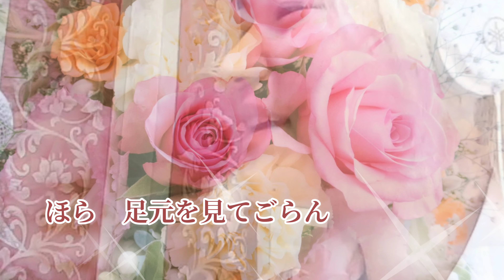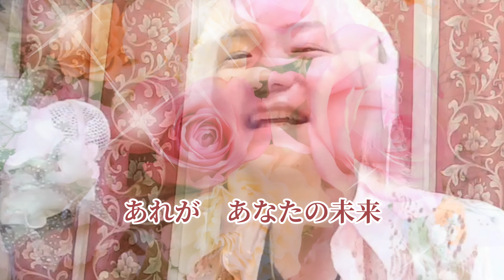未来へ／Kiroro Cover by やなせひろみ